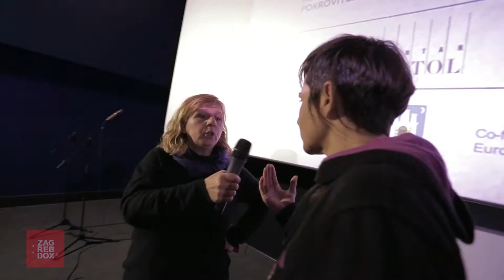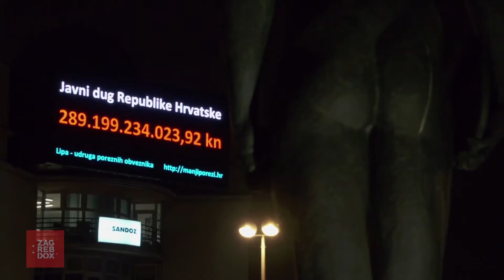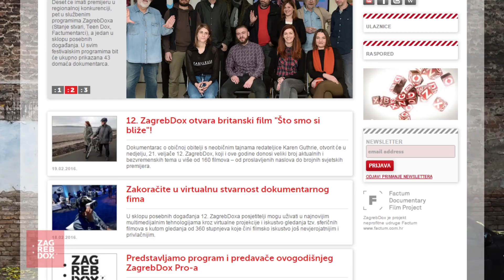12. ZagrebDox - prva kronika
Autori: Izvan fokusa – Udruga za medijsko stvaralaštvo i kulturne aktivnosti (Filip Trezner, Adrijana Dimić, Marko Mikšić, Pavle Kocanjer, Kristijan Protulipac, Toni Ranaud, Tihomir Vrbanec, Kruno Bakota)
2016.